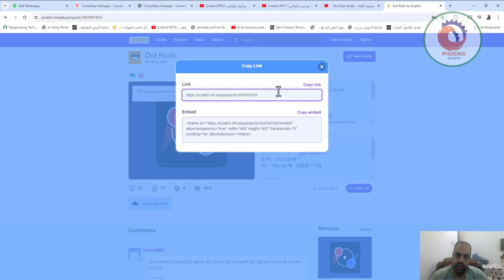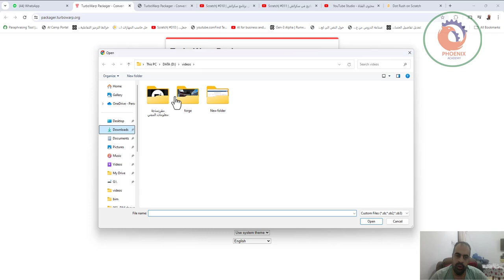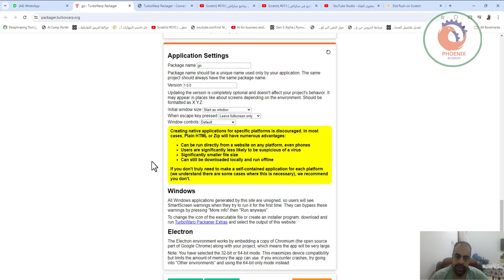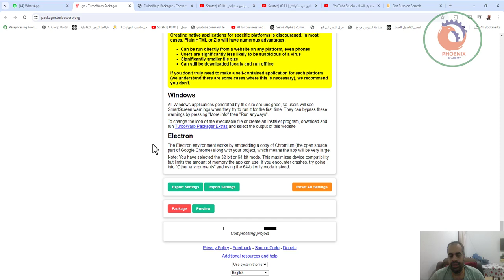تحويل ملفات سكراتش الى ملف تنفيذي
Convert scratch file to EXE
بعض المستخدمين أبلغوا عن ظهور شاشة سوداء بعد التحويل ولحل المشكلة يمكن التحويل من خلال الرابط التالي

❤️ روابط التواصل
✅ انستجرام